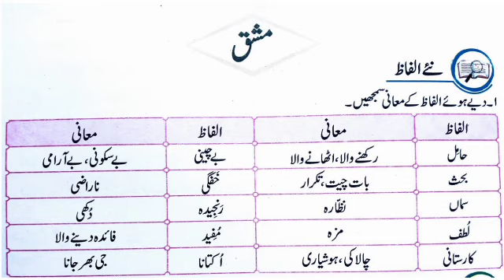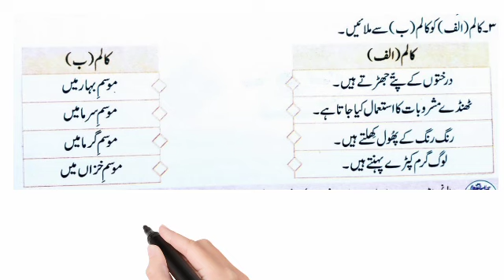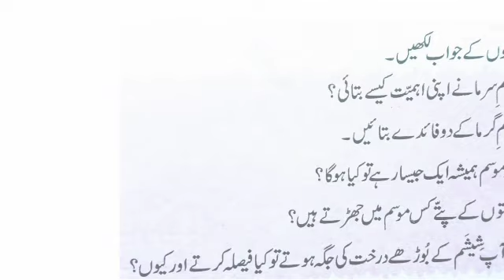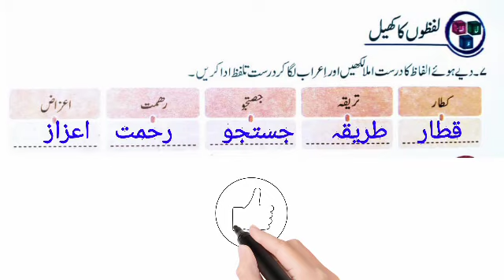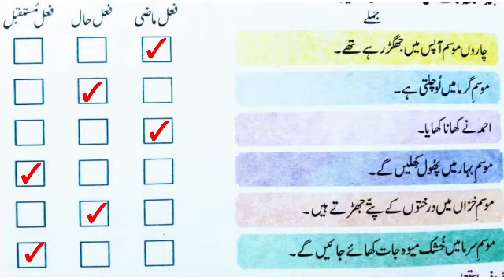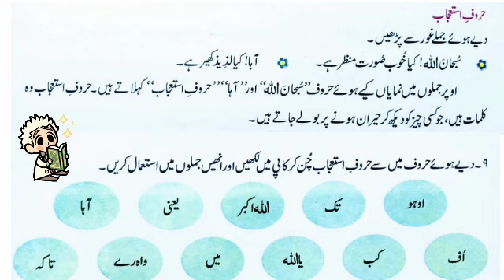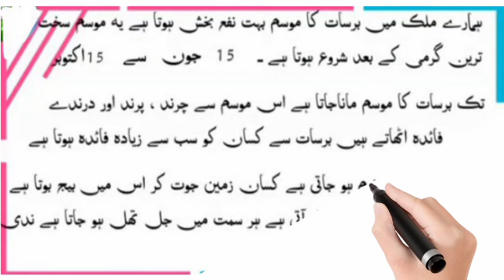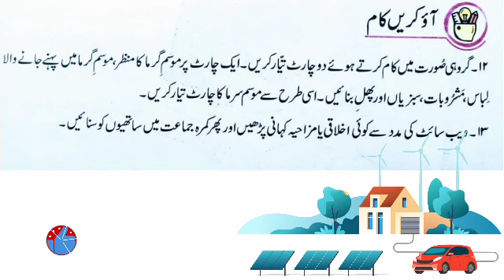Class 3 || Urdu lesson 11 || Chaar Anokhy Dost || چار انوکھے دوست